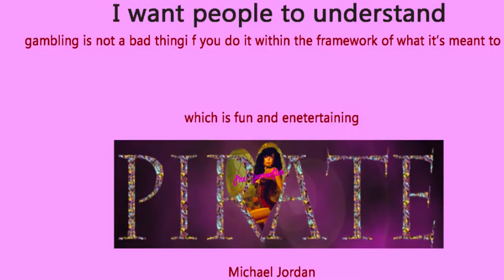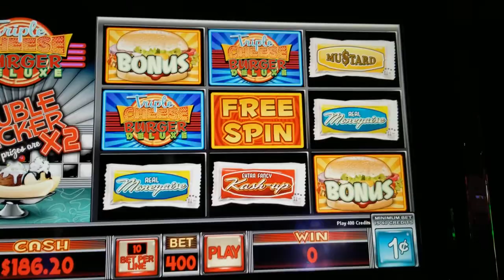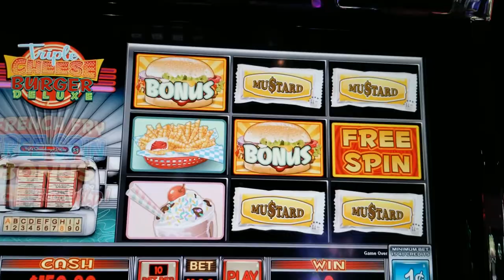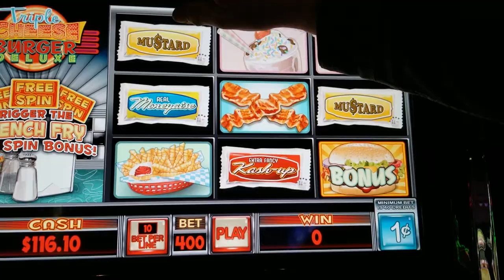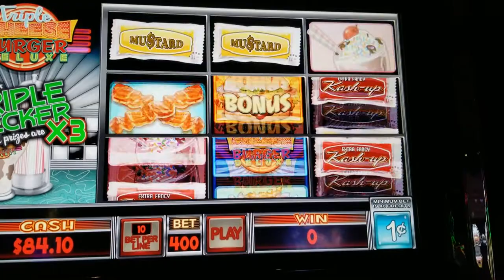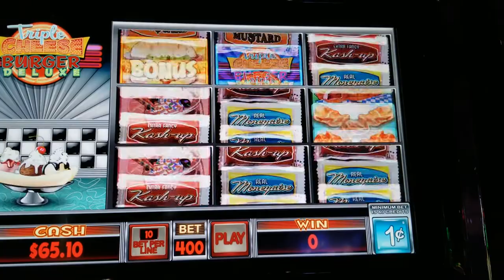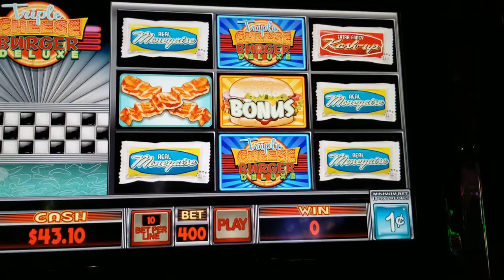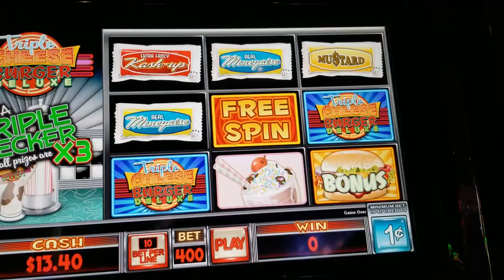Keelhauling It Reel Episode 2!! 🍔TRIPLE CHEESEBURGER DELUXE SLOT MACHINE~ WHERE'S THE BEEF?🍔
In the second episode of our Keelhauling It Reel series, Pirate, Capn Krunch, and PiTROLL take to Triple Cheeseburger Deluxe to try and build a hamburger to remember instead they come across the next install of Keelhauling! This cheeseburger thought I was a vegan and served only condiments!! Better luck next time! It's all in the journey of sometimes you play & sometimes you pay. Not all gambling produces big pays and we keep it real with our Keelhauling It Reel Series.